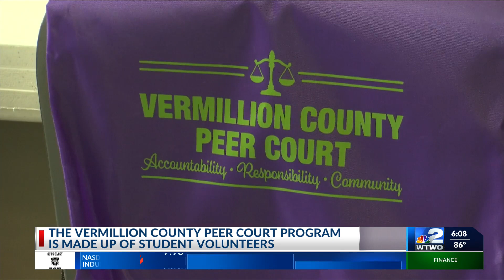The Vermillion County Peer Court Program is Made Up of Student Volunteers